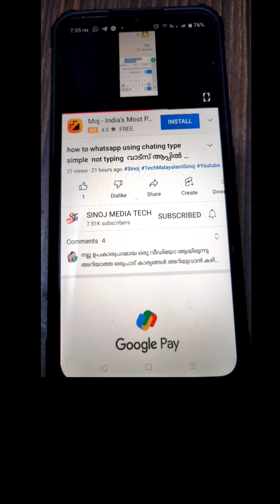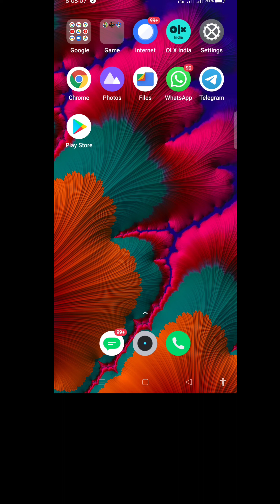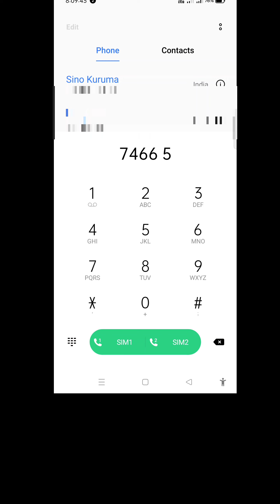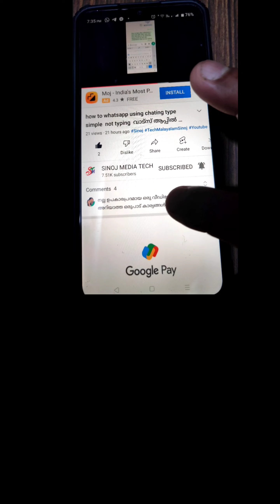how to Phone Dialer pad settings trick ഈ ഡയലര്‍ പാഡില്‍ ഒളിച്ചിരിപ്പുണ്ട് ട്രിക്ക് അറിയാമോ ആവോ